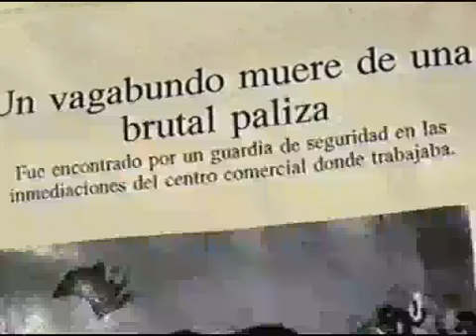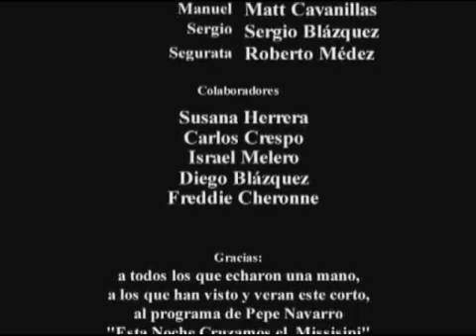Hijo de Nadie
Si no encuentras tu sitio, nadie querrá sentarse a tu lado.
Basado en una historia real, es el primer cortometraje de Vinchy Pérez, hecho en Madrid en 1997. Sin prácticamente ningún medio fue grabado con una cámara domestica, formato VHS.
Está editado milagrosamente con dos videos VHS.